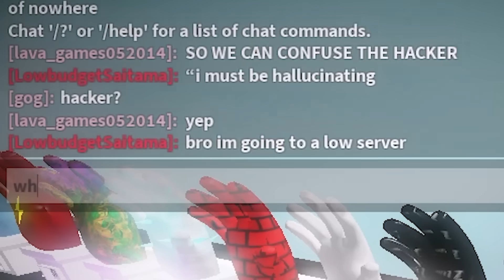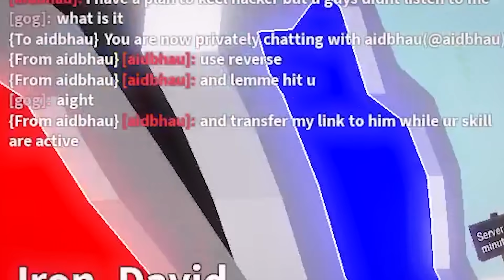DESTROYING A TOXIC HACKER AND GOT HIM BANNED IN SLAP BATTLES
In this video we absolutely trolled and destroyed the toxic people, hope you enjoy B)

please do not harass anyone in this video, they do not deserve hate!